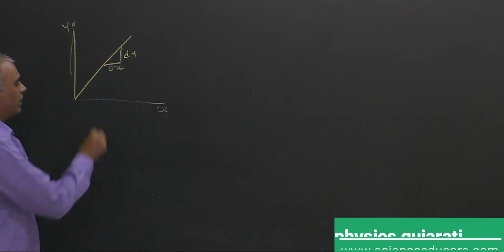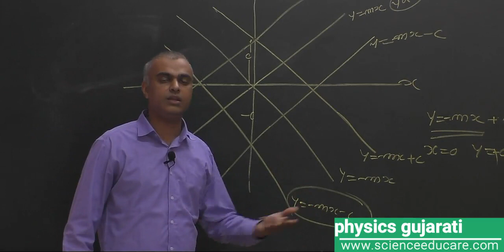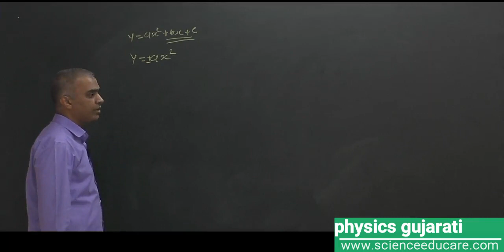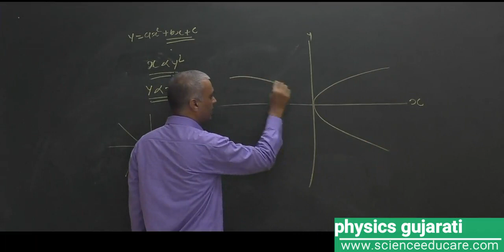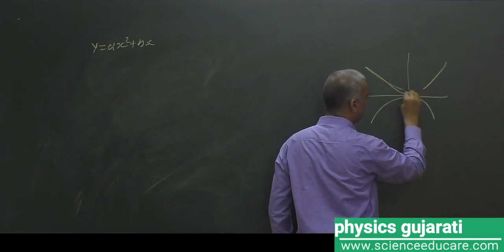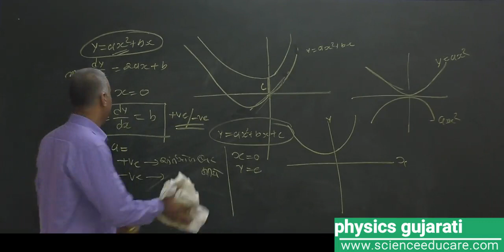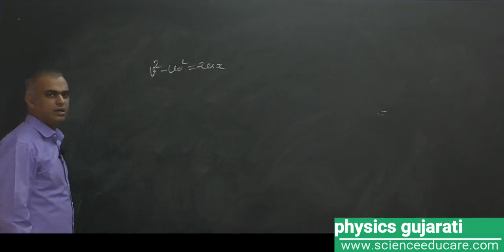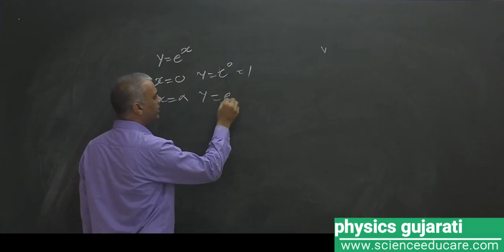play with graph in ગુજરાતી-1-| 11-12 Physics Gujarati| JEE/NEET | By Kiran Patel